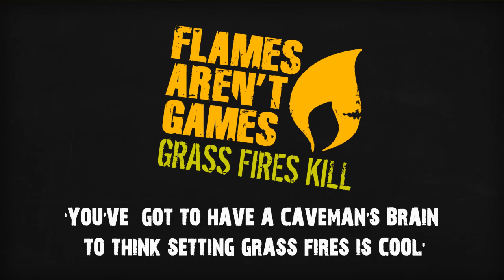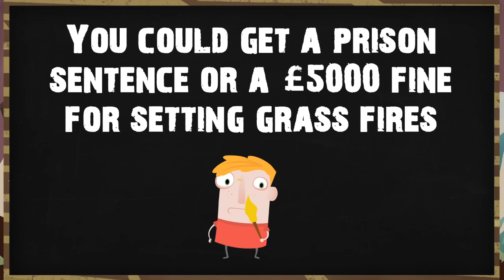Teenage Caveman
A video that helps spread the Flames Aren't Games message - introducing our new character, Teenage Caveman and his mates.